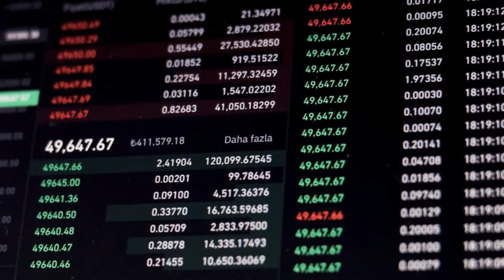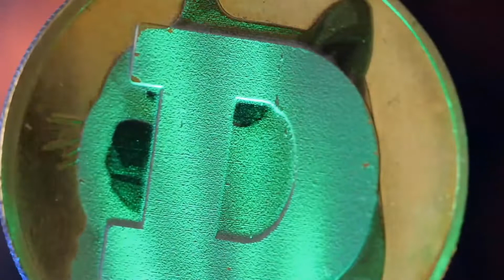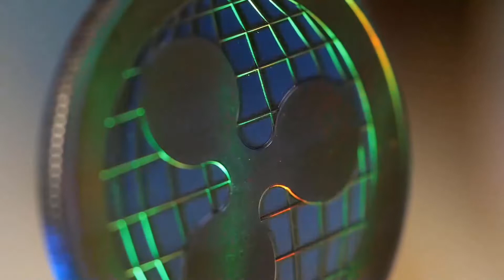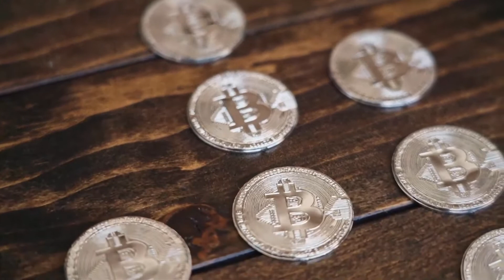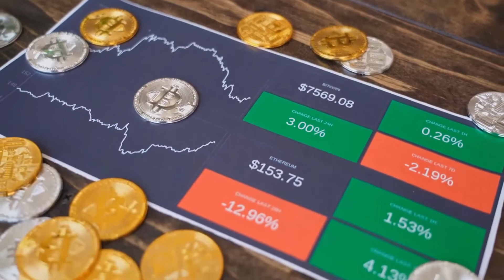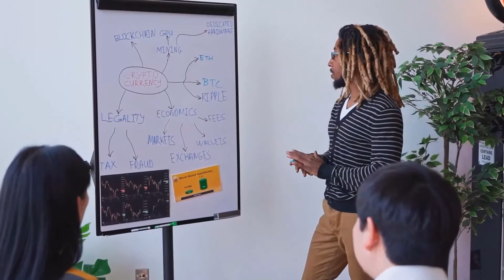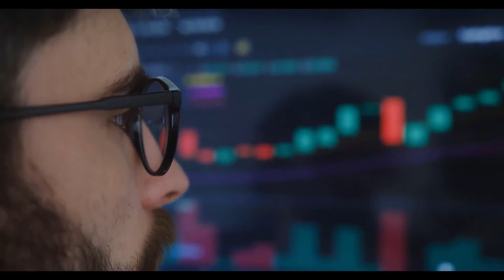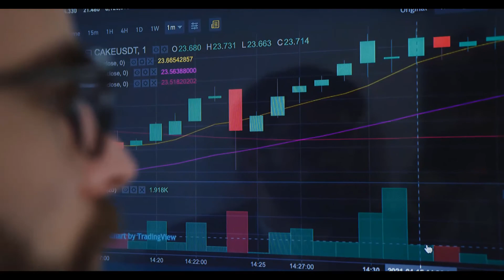XRP IN 2023 WILL HIT $??? - RIPPLE PRICE PREDICTION 2023 & FORWARD